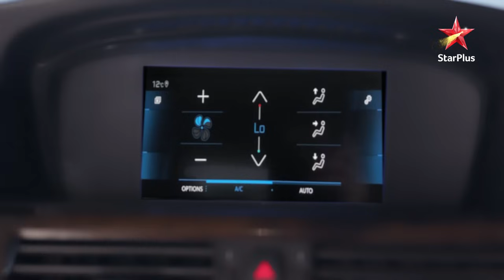Gurnoor ne kiya Angad ka job offer accept! | Ep.534 | Exclusive | Teri Meri Doriyaann| Mon-Sun | 7PM